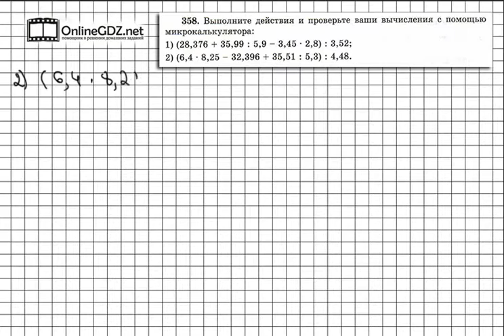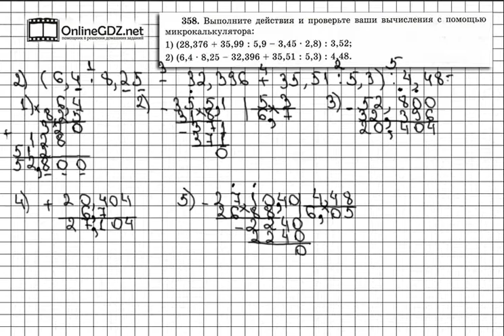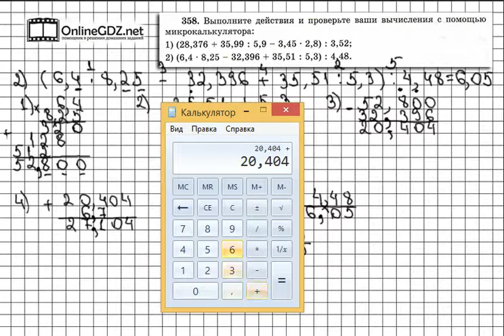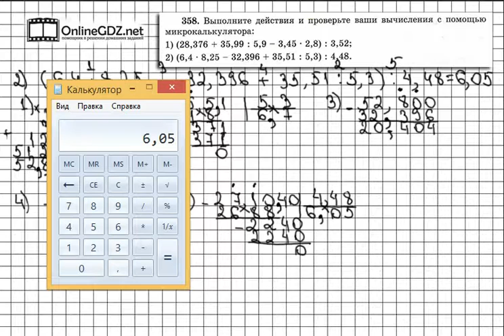Задание № 358 - Математика 6 класс (Виленкин, Жохов)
В задании 358 вам необходимо посчитать значение двух выражений, а после этого проверить результат на микрокалькуляторе. Вашим помощником будет наше видео с решением.